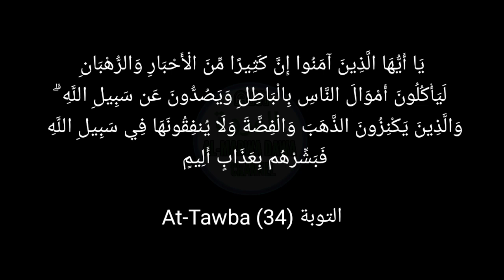134-മുസ്‌ലിയാക്കന്മാരുടെ ആത്മീയ ചൂക്ഷണ സദസ്സുകൾ ഭാഗം:3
മുസ്‌ലിയാക്കന്മാരുടെ  ആത്മീയ ചൂക്ഷണ സദസ്സുകൾ ഭാഗം:3

ആത്മീയ സദസ്സുകളിൽ നടക്കുന്നയാഥാർത്യവും
മുസ്‌ലിയാക്കന്മാരുടെ  കുമ്പസാരവും

Dr ahammad kabeer musliyar mathilakam

ഡോ:അഹമ്മദ് കബീർ മുസ്‌ലിയാർ മതിലകം